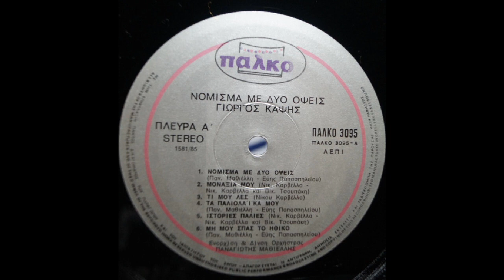Μην τους ακούς (1985) - Γιώργος Καψής